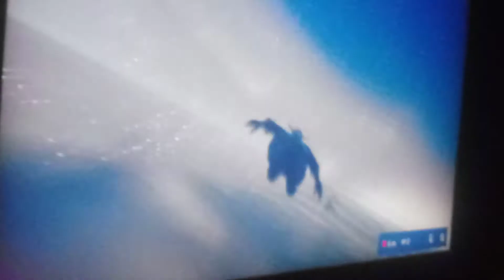Travis Scott concert fortnite